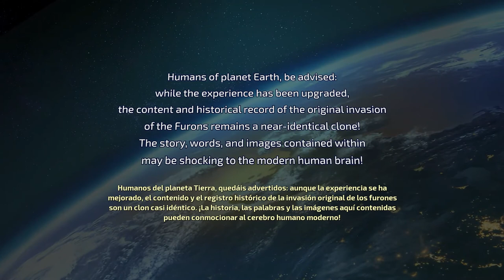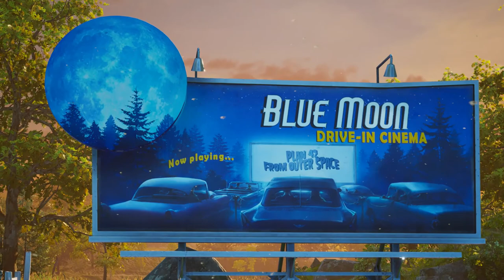Destroy All Humans! PC Gameplay